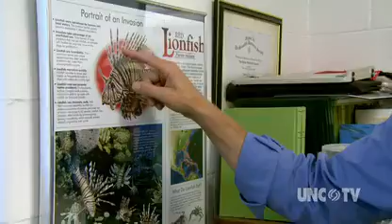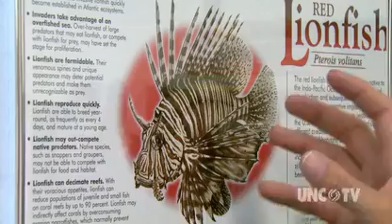Stopping the Invasion of the Lionfish | Sci NC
The unique hard bottom reefs off the coast of the Carolinas are home to a dynamic and delicately-balanced temperate coral reef ecosystem.

The unique hard bottom reefs off the coast of the Carolinas are home to a dynamic and delicately-balanced temperate coral reef ecosystem. The population of escaped exotic Asian Lionfish has been spreading north since its introduction in the 1980s off Florida, collapsing the reef food webs and reducing the area of the coral reefs. The lionfish is an invasive species that threatens the state's commercial fishing industry because they eat the foods that grouper and snapper eat, along with juvenile grouper and snapper. Lionfish have no known predators and have a rapid reproduction rate, which is why they are taking over the reef ecosystem. Right now, it appears the only way to attempt to control this invasive species is to catch them and kill them. That's why More than a dozen coastal businesses, non-profits, and government agencies joined together this summer to sponsor the state's first lionfish derby. Watch as marine ecologists use systems to interpret marine ecosystem data and make predictions about the future of North Carolina's coastline.

Funding for North Carolina Science Now provided by GSK.